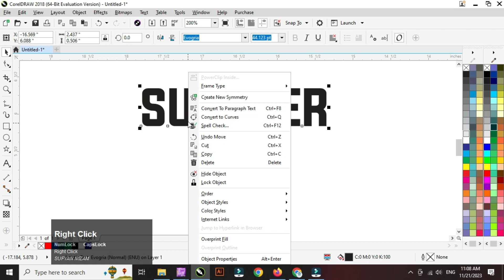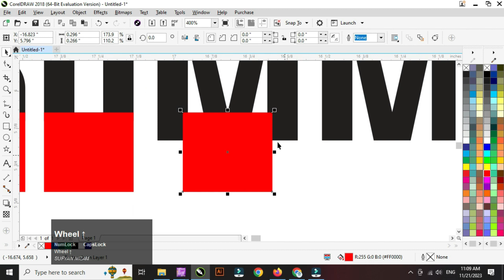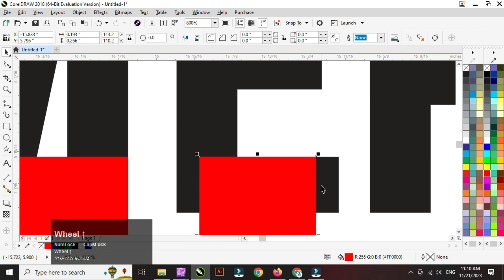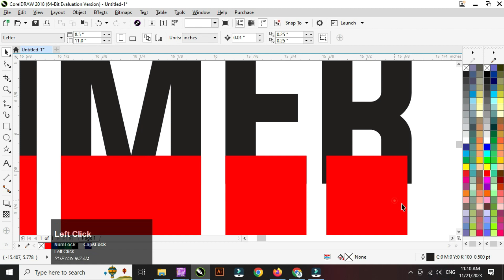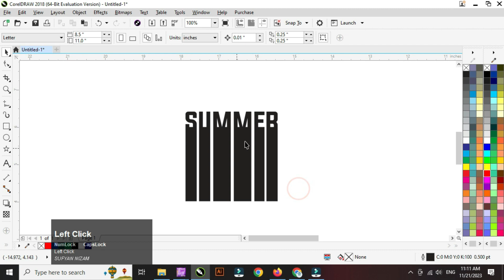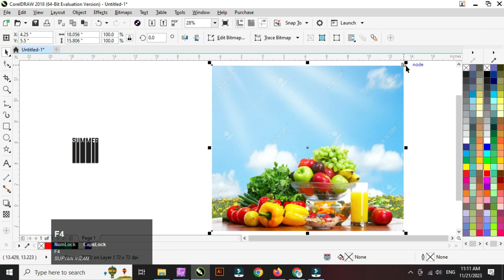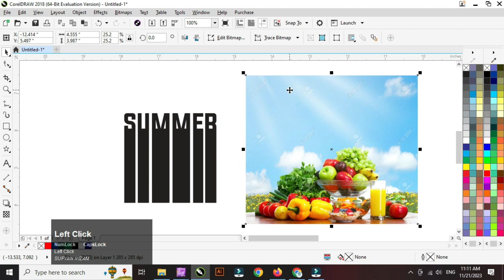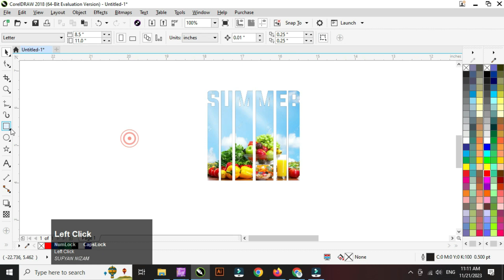Corel draw tips and tricks In urdu / hindi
Hy everyone I am your favorite YouTuber Sufyan Nizam and this class I will teach you about corel draw tips and tricks and learn about Bitmaps Effects and hints etc.